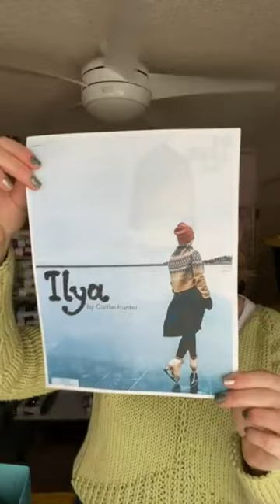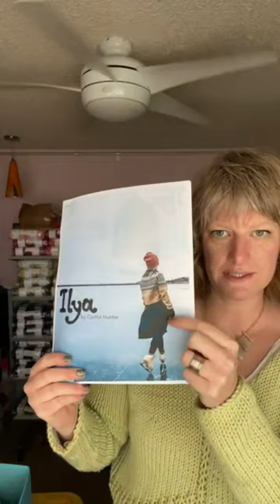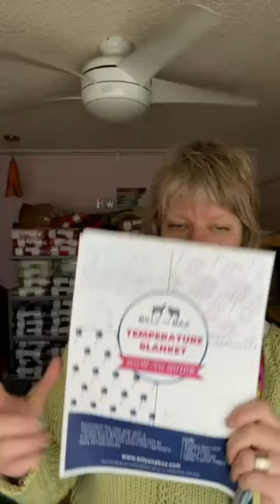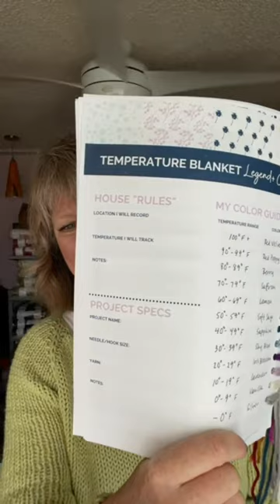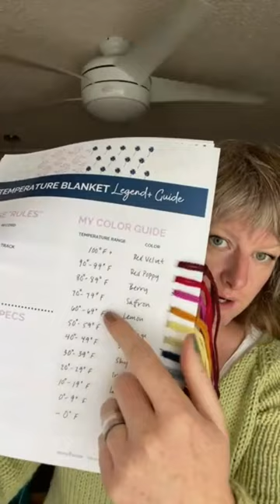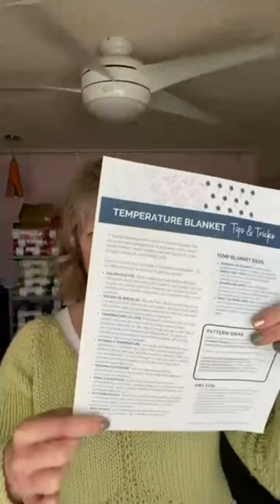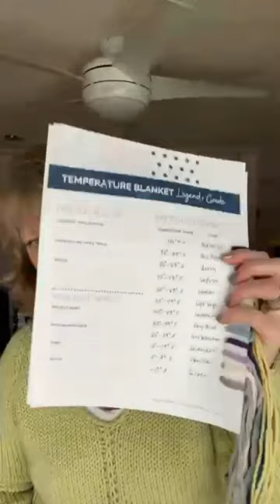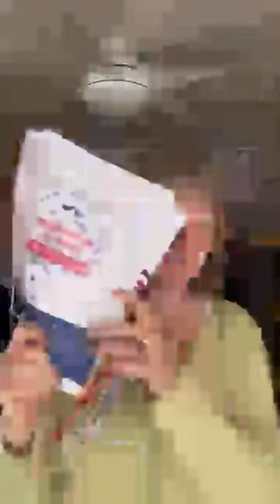vlog: Temperature Blanket How-to Guide + Yarn Kit!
Take our 2023 Knitting Survey!

Hi! 👋 Heather here with our weekly live chat replay.

Today I'm talking about temperature projects! Have you ever thought of knitting a blanket with a row for each day? And each row can reflect the temperature so you have a keepsake?

Yes! Temperature Blankets are a thing and here at Ewe Ewe Yarns we have a done-for-you color palette of yarn along with an awesome Temperature Blanket How-To Guide from our friends at Billy and Baa.

What I'm wearing: Ursa Sweater by Jacqueline Cieslak knit with Baa Baa Bulky merino wool yarn in the color 45 Soft Sage. Read the how I knit this sweater

I'm looking forward to 2023 and what we will be knitting in the new year!

Happy knitting,
💗 Heather

Take our Knitting Survey!

I go live every Wednesday morning at 10:30 am Pacific time inside the Ewe Ewe Yarns Community -- Join Club Ewe Ewe to catch the live show each week!